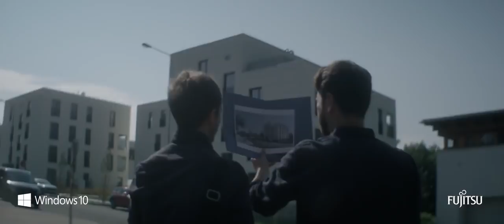Fujitsu CELSIUS Workstation stories – Design and Architecture